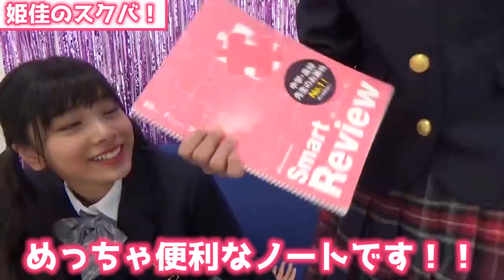【初公開】スクールバックの中身！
【SNS】
☆PINK-latte TV official